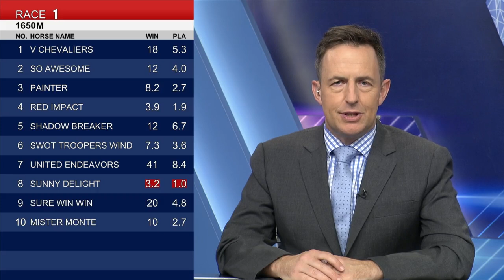[Racing To Win] 21/22 #76 Happy Valley –R1 (1 June)